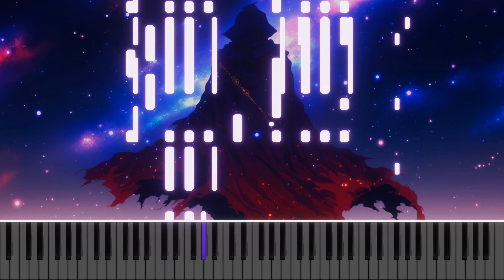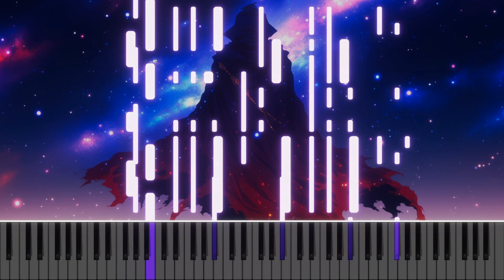Dark Rider | Jason Asano's Character theme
❱ Transfigured from [Outworlder] ability [Mysterious Stranger]

❱ A remake of my previous song "Mysterious Stranger"

❱ Inspirations: He Who Fights With Monsters

❱ Thanks to the whole HWFWM discord server for being awesome, love y'all!